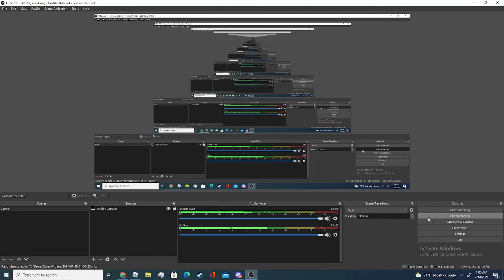Building with Owen Part 1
/ this is the game I am playing